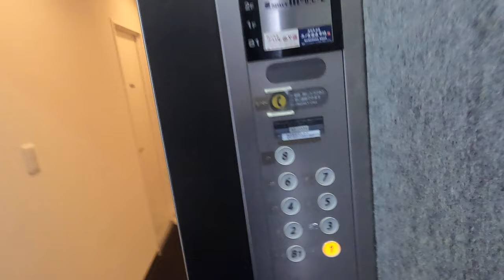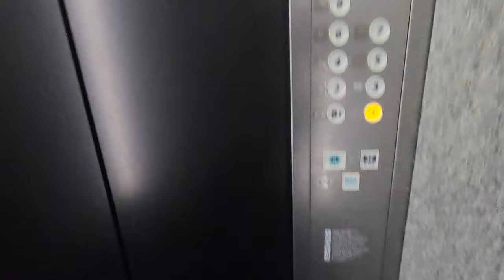[三宮センタービル]日立製エレベーター 1F↔8F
液晶ありの日立製。このビルが3Fまでだった時代はエレベーターなど無かったが、ビルを建て直した際にエレベーターを2基新設した。
また、動画のタイトルは「三宮センタービル」にしてあるが、一般的(年寄り)には「三宮マジカル」で通っている。

…余談だがビルを建て直す太古の時代、2FではKOF98、1FではProjectDIVA、初代アイマスとかそれなりにやってました(それなりのプレイヤーでした)

あの輝かしい時代も忘却の彼方へ…